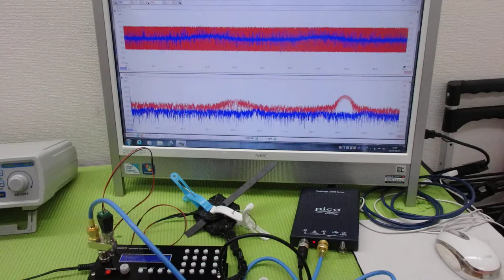表面弾性波の新しい評価方法（超音波技術） ultrasonic-labo